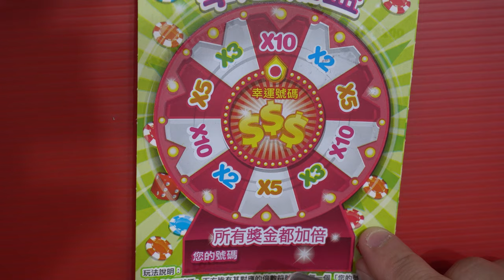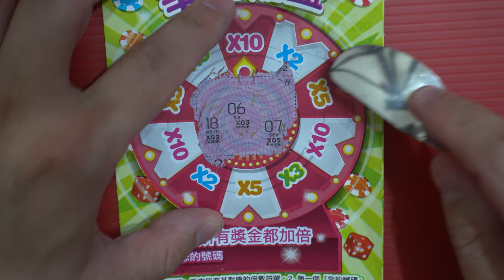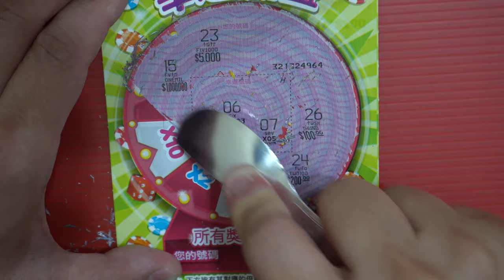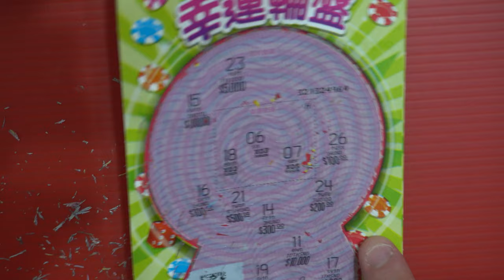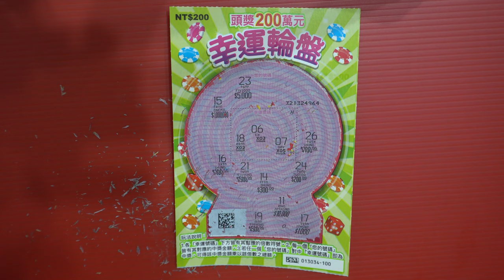[刮刮樂] 幸運輪盤刮刮樂尾數00號 [頭獎200萬元][公益][彩卷][幸運輪盤][2020刮刮樂][Lottery][宝くじ][ロッタリー][Scratch][スクラッチ][즉석복권]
主題：幸運輪盤
售    價：每張新臺幣200元
發行數量：3,570,000張
上市日：109年7月15日
下市日：110年1月15日
兌獎截止日：110年4月19日

彩券特色：
頭獎200萬元3個
所有獎金都加倍

玩法說明：
1. 各「幸運號碼」下方皆有其對應的倍數符號。
2. 每一個「您的號碼」皆有其對應的中獎金額。
3. 若任一個「您的號碼」對中「幸運號碼」即為中獎，可得該中獎金額乘以該倍數之總額。